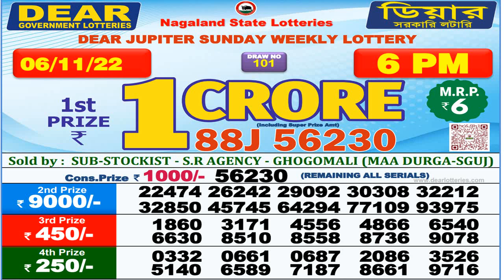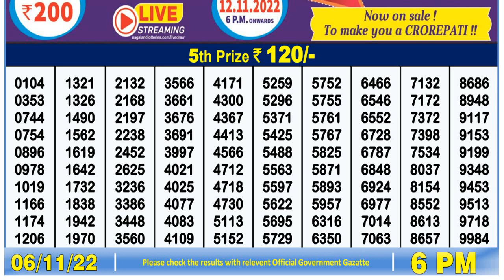NAGALAND STATE LOTTERY SAMBAD 6 PM LOTTERY LIVE TODAY 06/11/2022 LOTTERY SAMBAD LIVE RESULT